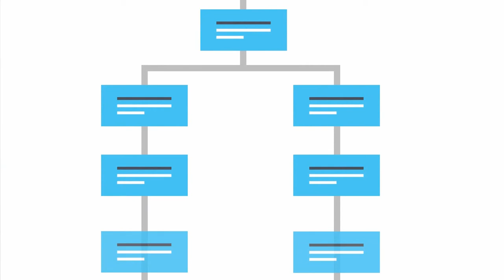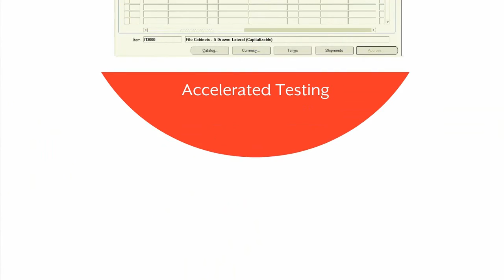Panaya custom code change simulation for Oracle E-Business Suite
Panaya's Impact Analysis Automation technology, powered by the Panaya CloudQuality™ Suite, can significantly lower the cost and risk associated with Custom code changes.